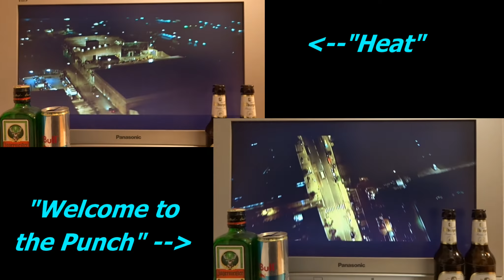Welcome to the Punch (2013) Kritik Review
Bulle James McAvoy gegen  Gangster Mark Strong. Cooles Brit-Update von "Heat".